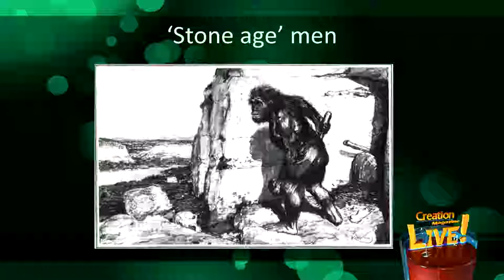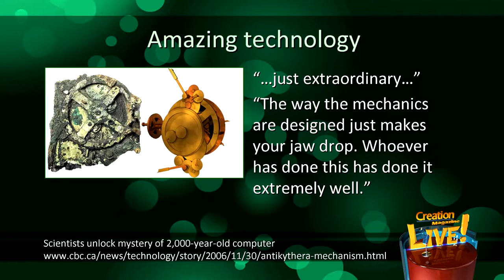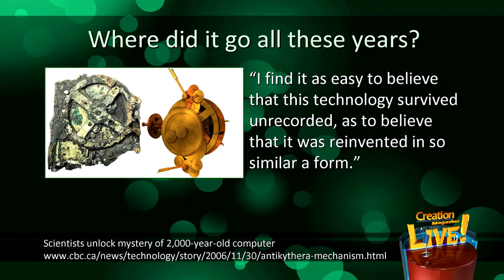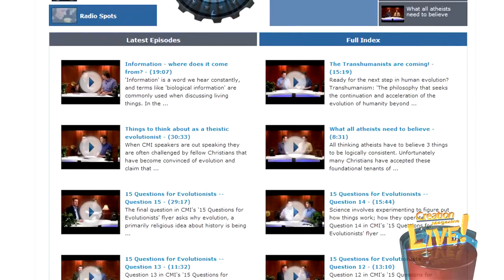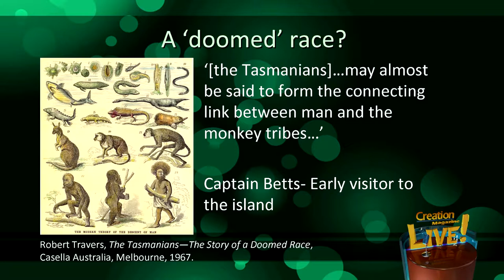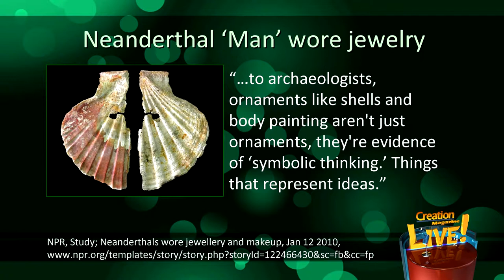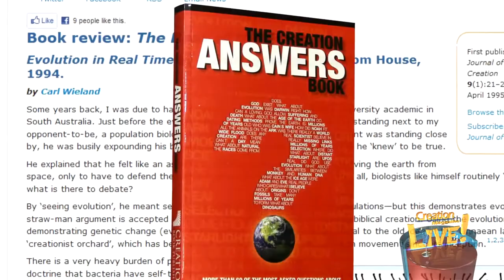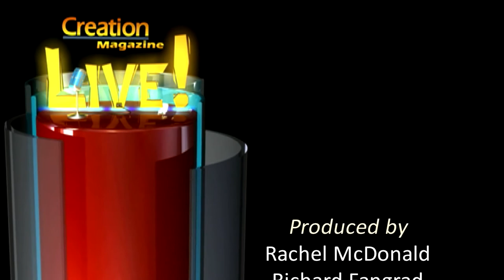How Smart Was Ancient Man?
CMIcreationstation

A consequence of evolutionary thinking is that ancient people were intellectually inferior to moderns. On the other hand, the bible records that people began with high intelligence and had great capabilities. This week we look at evidence for the biblical record.